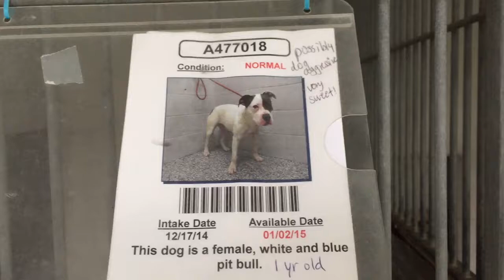A477018 AT SAN BERNARDINO CITY SHELTER 12/20